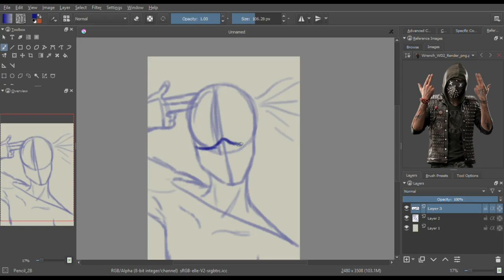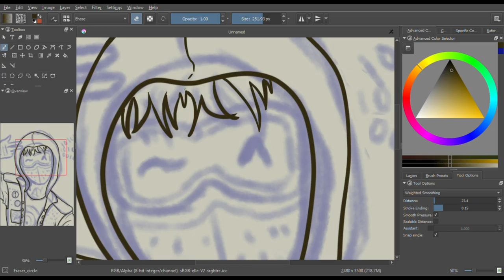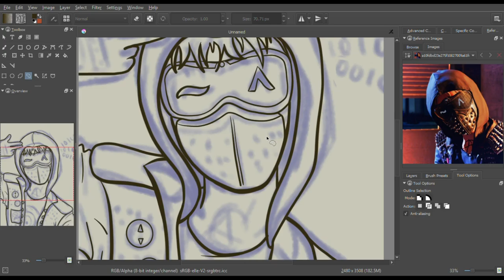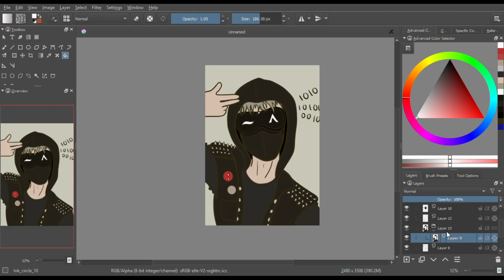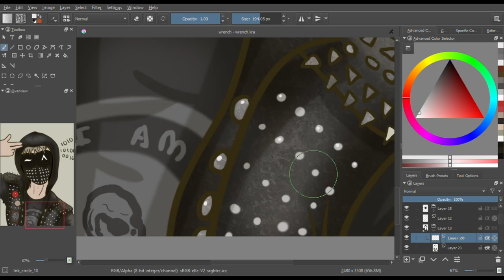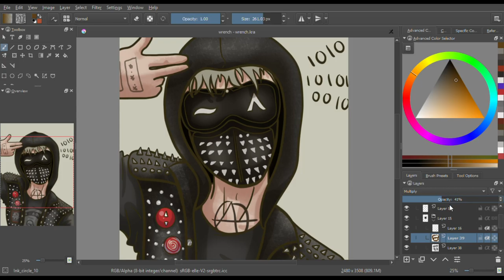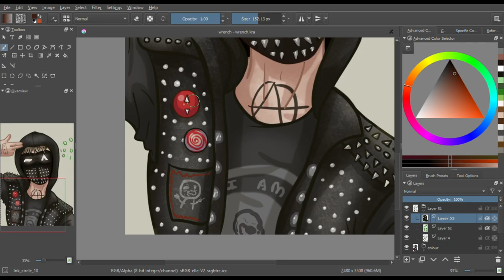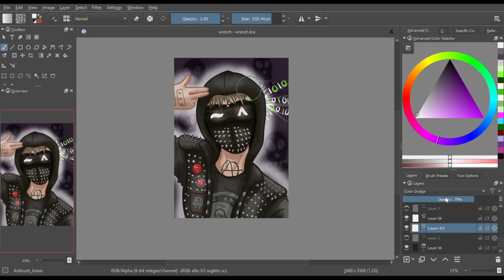WatchDogs2 Wrench speedpaint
This is my first Speedpaint. The artwork in the video belongs to me all rights are reserved.

If you like my art, you can see all my other artworks on my deviantart